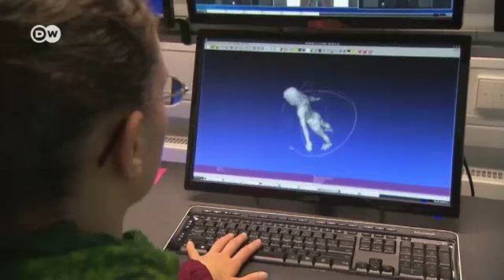থ্রিডি প্রযুক্তি দিয়ে তৈরি করুন নিজের ভার্চুয়াল প্রতিচ্ছবি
কল্পবিজ্ঞান নয়, আজ ভার্চুয়াল রিয়ালিটি মানুষের হাতের মুঠোয় এসে গেছে৷ টেলিফোন আর ভিডিও কলের পর থ্রিডি প্রযুক্তির দৌলতে নিজের ভার্চুয়াল প্রতিচ্ছবিও অন্যের সঙ্গে সংলাপে অংশ নিতে পারছে৷